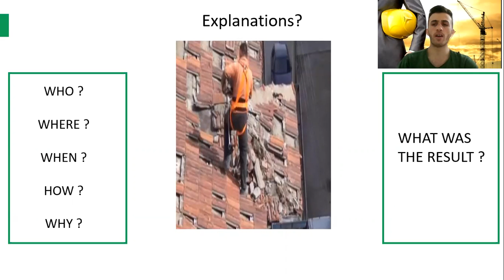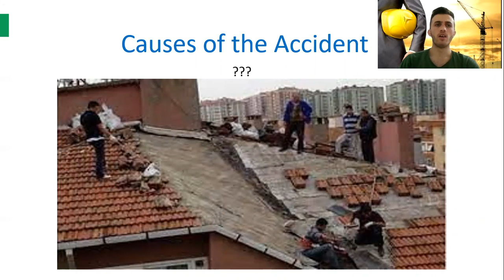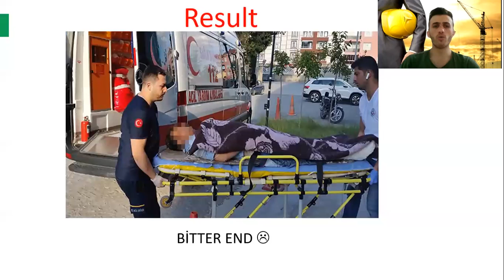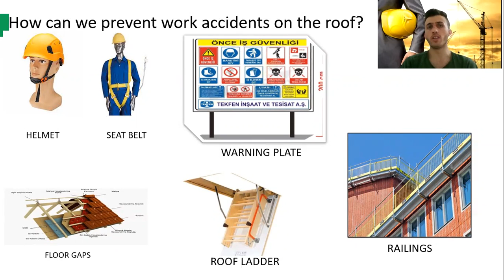SITE MANAGMENT - A Work Accident that occurred (Yaşanmış bir iş kazası)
Bu anlattığım iş kazasının sizin veya birilerimizin başına gelmemesi için önceliğimiz "TEDBİR" ve "İŞ SAĞLIĞI VE GÜVENLİĞİ "olmalıdır.
ACI SON YERİNE MUTLU SON TEDBİRLE OLUR.